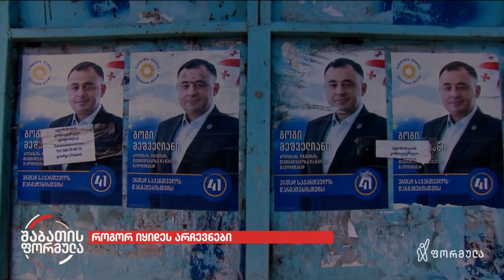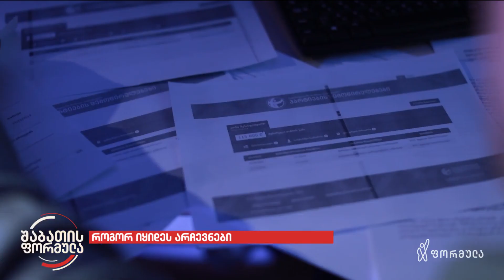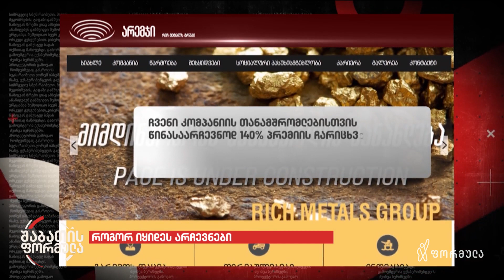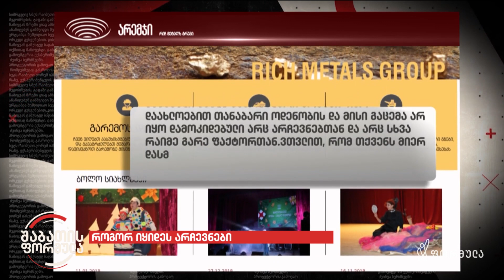როგორ იყიდეს არჩევნები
▪️ ‼ რა გზებით მოაგროვა ხმები „ოცნებამ” კაზრეთში და რა დაუჯდა თანაშრომლების ყიდვა „არემჯი გოლდს" - რეპორტაჟი ბოლნისიდან, რომლის მომზადების დროსაც ჟურნალისტებს რამდენიმე მანქანით საეჭვო პირები დასდევდნენ